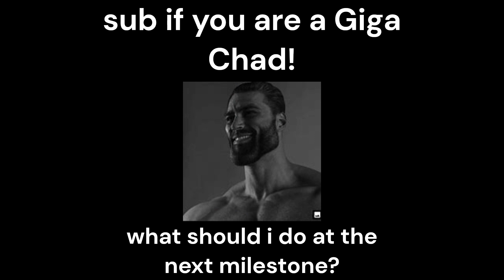I Fought Guiny!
yeah how does it feel to lose ur 30 winstreak HAHAHA (jk)

Discord server: ITS ACTUALLY COMING SOON OK IM WORKING ON IT :)